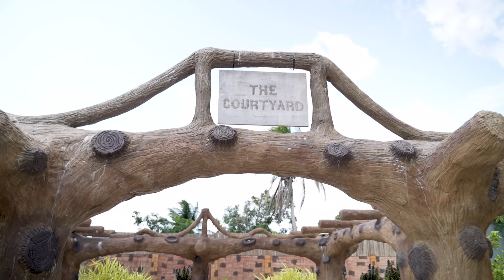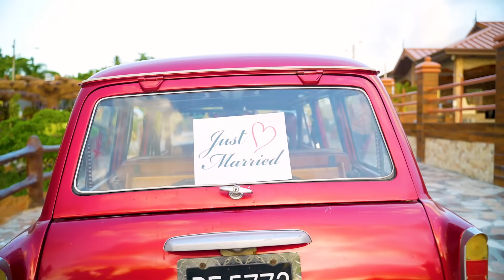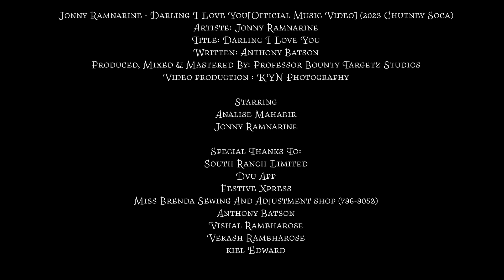Jonny Ramnarine - Darling I Love You [Official Music Video] (2023 Chutney Soca)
Artiste: Jonny Ramnarine
Title: Darling I Love You
Written By: Anthony Batson
Produced, Mixed & Mastered By: Professor Bounty Targetz Studio

Starr:
  Analise Mahabir
 Jonny Ramnarine

Video credits :
Directed,Film &Editing -KYN Photography

Special Thanks to :
South Ranch Limited
DVu App
Frestive Xpress
Miss Breanda Sewing And Adjustment Shop
Anthony Batson
Vishal Rambharose
Veshask Rambharose
Kiel Edward

MY CHANNEL CONSISTS ONLY:
• Chutney Soca
• Traditional Chutney
• Bollywood Cover
• Bollywood Remix
• Bhajans

• Artwork
• Mp3 File